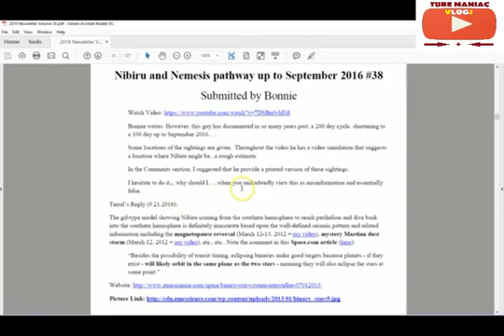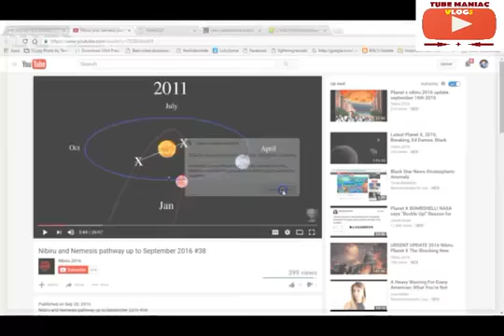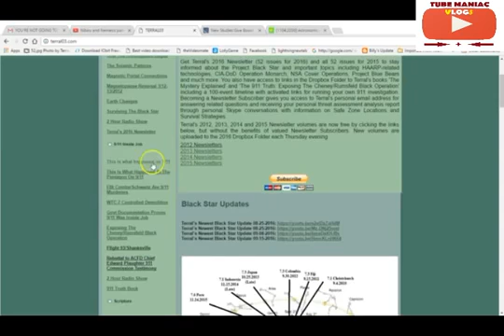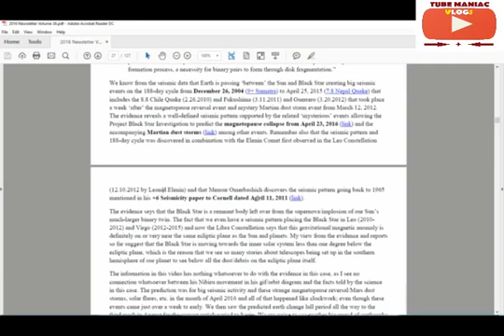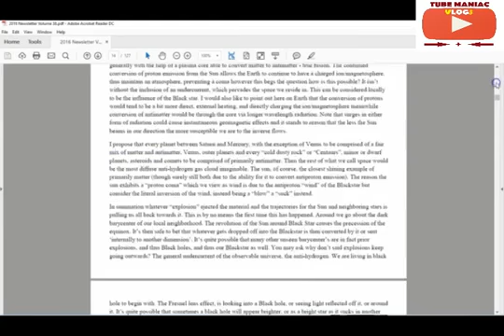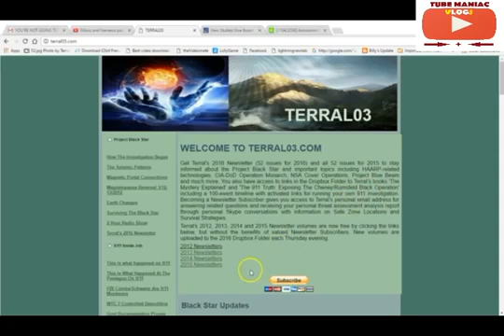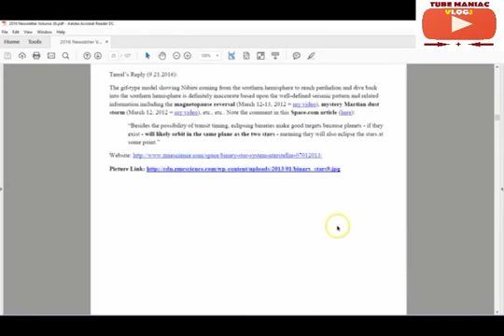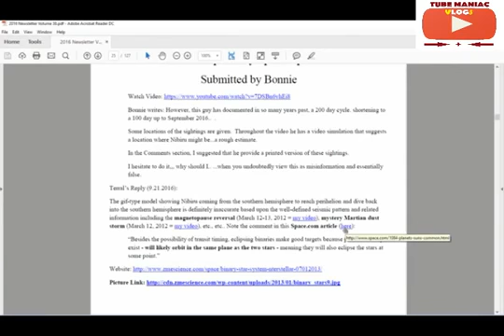Black Star News Nibiru Orbit Path 2017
FLAT EARTH Black Star News Nibiru Orbit Path - NIBIRU TODAY PLANET X 2017 UPDATES - FLAT EARTH Black Star News Nibiru Orbit Path - NIBIRU TODAY PLANET X 2017 UPDATES - Black Star News Nibiru.

Nibiru and Nemesis pathway up to  2017 #38 Submitted by Bonnie Watch Video: Terrals Reply (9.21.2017): The gif-type model showing.

Planet X is a term used to describe hypothesized planets, orbiting the Sun beyond Neptune, the 8th planet. V838 Monocerotis, a variable star accompanied by a light echo, has been erroneously.